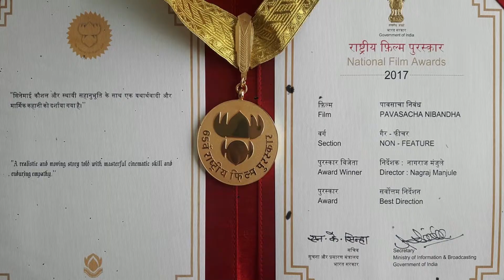Jhund Trailer REVIEW | Amitabh Bachchan | Nagraj Manjule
Filmmaker Nagraj Popatrao Manjule, who has mastered the art of bringing to life realistic and unembellished stories, is back with yet another film titled Jhund. The film marks Manjule's debut in the Hindi film industry and stars megastar Amitabh Bachchan in the lead role. In the trailer, we get to see Big B trying to bring the gully's kids together in order to form a football team, inculcate the value of sports and make them believe in a better tomorrow. Here is our review on the same.